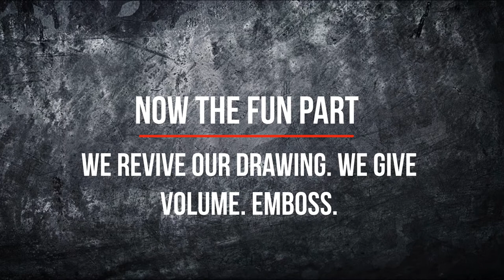[Leather Craft] Making a D.I.Y. Women Clutch bag - Part 1, Training in hobby craft HobbyByLeather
DIY a great clutch, start leather craft - the best, profitable hobby!

TURN ON SUB TITLE. WORK WITH SKIN OF VEGETABLE DUAL!
This video opens a small series in which I will show how to make a female clutch with my own hands. Not just stitching, but an exclusive, cool item that you won’t buy in any store! A clutch is today's fashionable small handbag that resembles a large wallet. A great gift, a stylish accessory, every woman will be happy with such a gift!

In the first series, I will show the preparatory stage. I will cut the workpiece and process the edges.
I will apply thread and stamping. All actions are commented - watch, repeat, learn!
And in order not to miss anything useful, look carefully, do not rewind and LOOK TO THE END. Then there will definitely be no questions left!

If questions remain, write in the comments and I will help. Also, write what you would like me to tell and show in more detail.
Learn to do and earn money with cool leather things in a place with me!
Creating a template for such a clutch on your own will not be difficult - but if necessary, I will give a link, download. Write to me.

FREE template in every video!
And I give you another template. Thank you for being with me! - Collect a collection of Celtic ornaments for decoration, № 1-6!

The HobbyByLeather channel was created for everyone who wants to learn a creative craft. These are free lessons and workshops created to help people during this difficult time COVID-19. Who is on self-isolation, is looking for an additional source of income or does not know how to distract, relieve stress. Stay home. Learn an interesting, creative hobby with me!

!!!Attention:
I especially want to support people with disabilities and for them, I will write additional lessons and try to help with advice - write, I will try to help.
Watch my videos in full, they have a lot of interesting things.